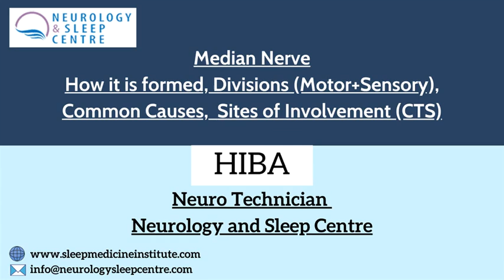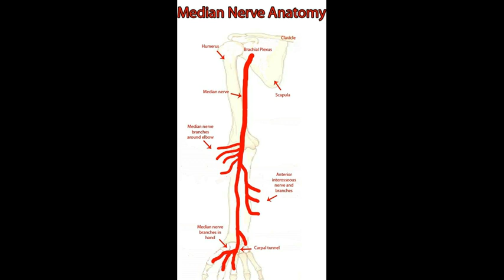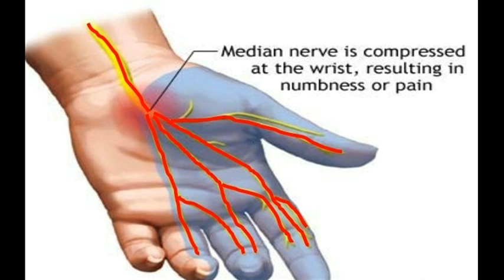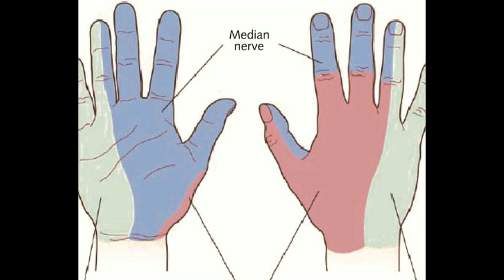Median Nerve-How is it formed? Its course, Common sites of Involvement.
In this video, we discuss the median nerve HOw is it formed? Its Course, Common sites of involvement, Carpal tunnel.

The median nerve is a mixed sensory and motor nerve. It is classically described as the nerve of pronation, of thumb, index finger, middle finger, and wrist flexion, of thumb antepulsion and opposition, as well as the nerve of sensation for the palmar aspect of the first three fingers.

Symptoms of median nerve injuries
Median Nerve Injury
Difficulty or even inability to turn the handover or flex the wrist down.
Tingling or numbness in the forearm, thumb, and the three adjacent fingers.
Weakness with gripping and inability to move the thumb across the palm.

The next one will highlight the measurement/recording of the median nerve.